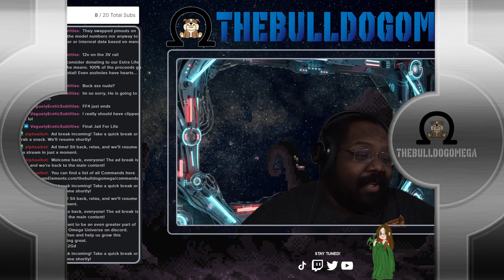The Ultimate Final Fantasy Quest w/ @NeviahofFlame pt. 60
Welcome to the epic 60th episode of the Final Fantasy Quest! Join us as we embark on an incredible adventure in the world of Final Fantasy IV, accompanied by the amazing Neviah of Flame (@NeviahofFlame). Together, we will take on the daunting challenge of completing this breathtaking game from start to finish, including the most challenging parts!

Prepare yourself for a long and thrilling episode that is absolutely worth every minute! If you're a dedicated fan of Final Fantasy II, then you can't afford to miss this captivating episode! And if you haven't experienced this masterpiece yet, now is the perfect time to dive into the enchanting world of Final Fantasy III, an essential gem in the renowned Final Fantasy franchise!

Don't forget to tune in to our live broadcast on Twitch where we will be sharing this unforgettable gaming experience. We will begin our journey with the game that started it all, Final Fantasy I.

Join us as we unravel the mysteries, conquer challenges, and immerse ourselves in the rich storyline of Final Fantasy IV. Witness the magic unfold as we navigate through this extraordinary world, showcasing our skills, strategies, and passion for this beloved series.

For more exciting content, make sure to follow Neviah on Twitch You won't want to miss out on their incredible gaming expertise and entertaining streams.

Get ready to be captivated by this exhilarating episode! Help us make this video go viral by spreading the word and experiencing the awe-inspiring journey of Final Fantasy IV!